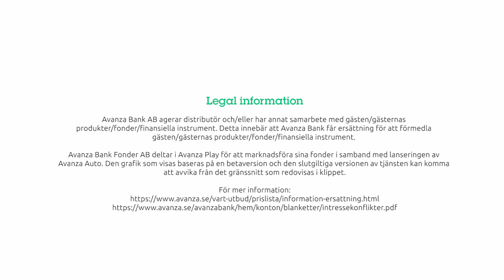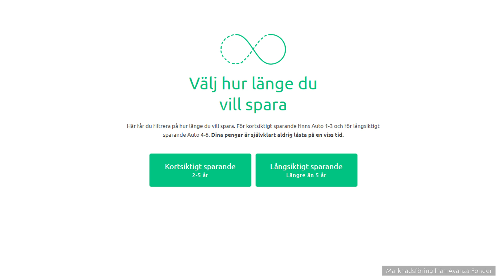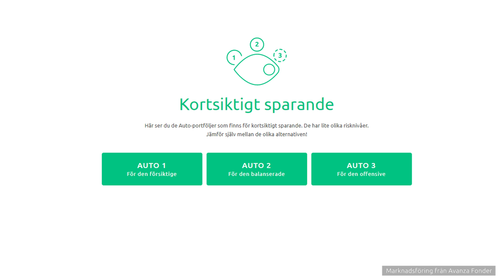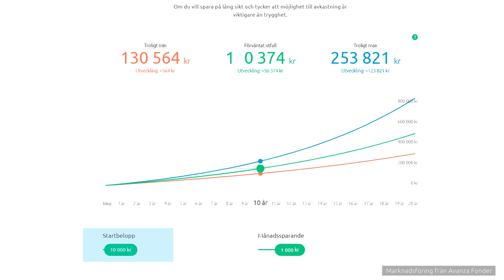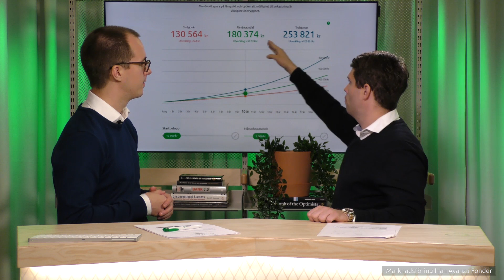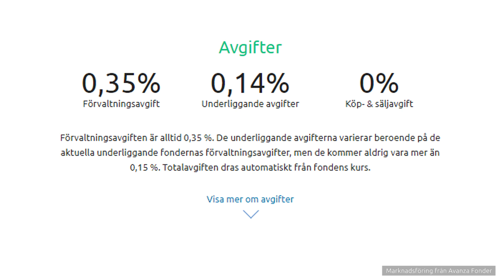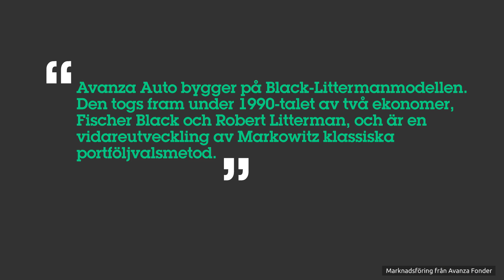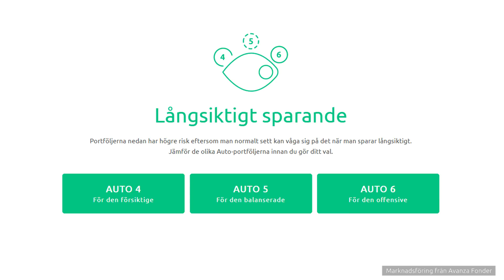Nyhet! Avanza Auto - Smart och automatisk förvaltning av dina pengar!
Många har varken tiden, intresset eller kunskapen att själv ta hand om sina pengar på bästa sätt, och de som vill ha hjälp får ofta betala dyrt för den. Det tycker vi är fel.

Vårt fondbolag har därför utvecklat Avanza Auto så att du inte själv ska behöva vara aktiv. Istället kommer de pengar du väljer att investera att förvaltas enligt modern portföljteori framtagen av nobelpristagare och världens ledande forskning inom området. Den Auto du väljer rebalanseras löpande och hittar vi billigare eller bättre alternativ kommer innehaven bytas ut. Allt detta utan att du behöver göra någonting. Kan det bli mer automatiskt?